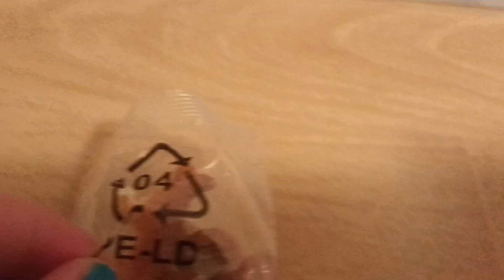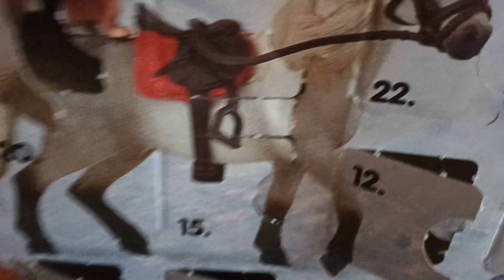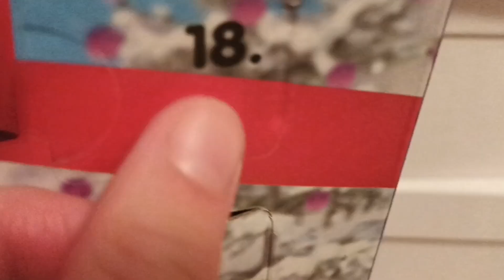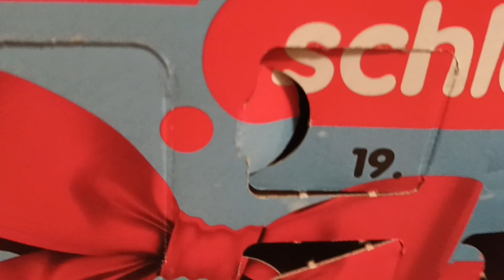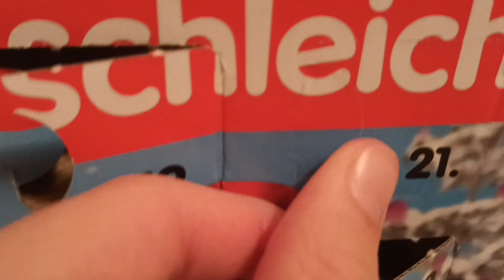Ich mache meinen Adventskalender auf - Unboxing Schleichkalender Teil 2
In diesem Video mache ich meinen Adventskalender auf. Den 1. Teil habe ich schon hochgeladen. Die ist jetzt der 2. von 3.
Teilen. Ich wünsche Euch viel Spaß mit dem Video 😀